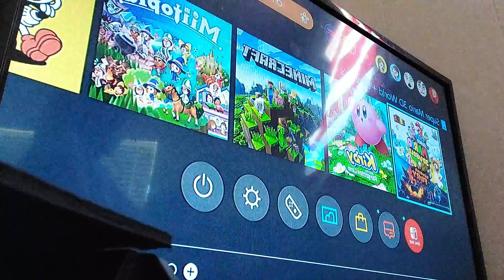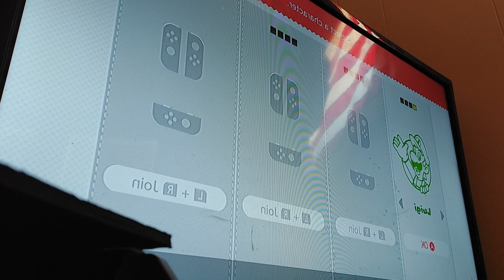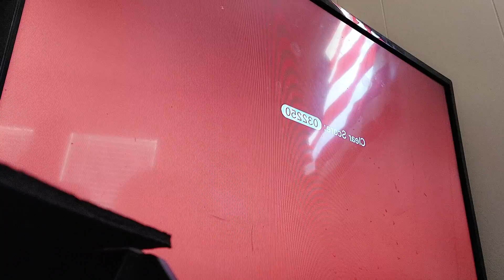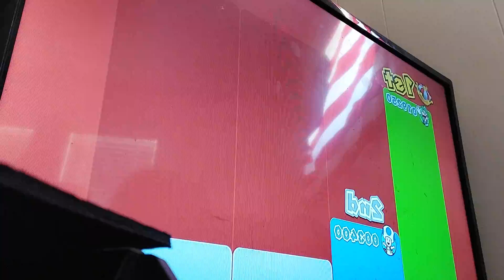my cousin came( Mario Party part 2)